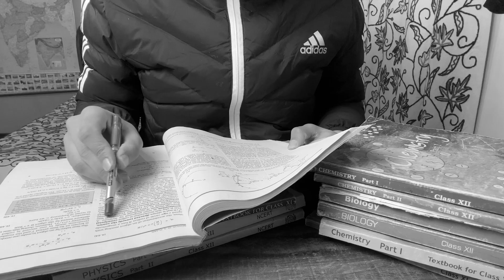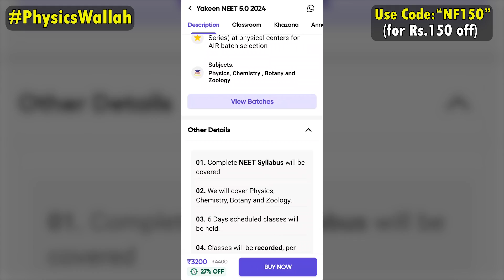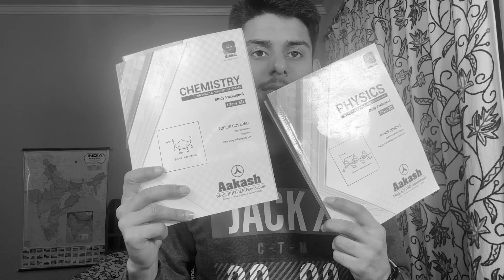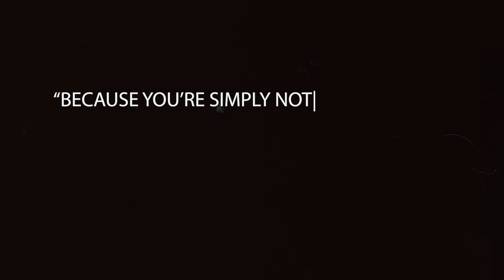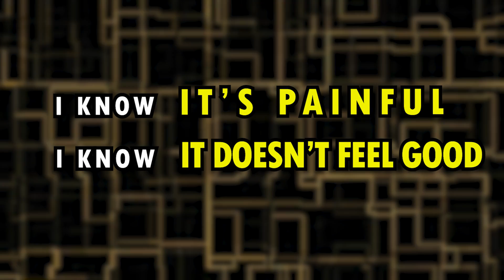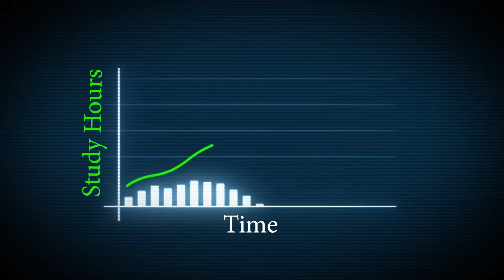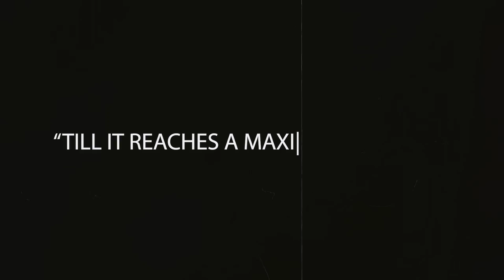Everything you Need to Know about NEET-UG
(Use Code "NF150" for Rs.150 Off)

About this Video:
This is a video where I discuss a complete roadmap for anyone preparing for NEET-UG along with the various aspects of Preparation.

About me:
I'm Nihayet Farooq. I'm from Srinagar, Kashmir. I make content related to NEET, JEE, Board Exams and Education in general in order to help aspirants. Hope you get some Value from my Videos.

Time Stamps:
Introduction - 0:00
Starting Off - 1:12
My Theory - 1:50
General Plan - 2:52
PhysicsWallah Promotion - 3:17
Study Material & Timetable - 4:15
Learning & Practice - 5:23
Tests & Analysis - 6:50
Preparation Dynamics - 7:37
Conclusion - 9:15